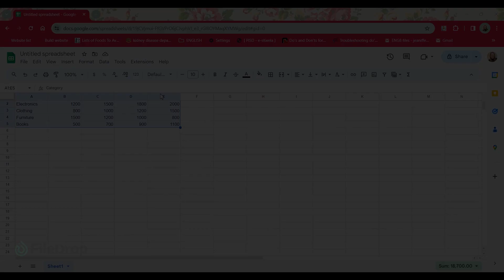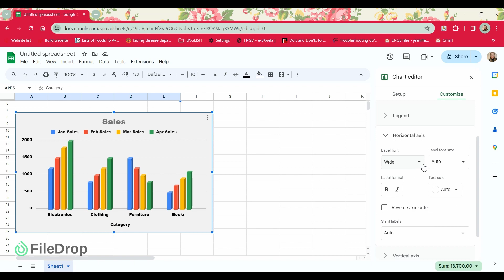Creating Interactive and Dynamic Charts Google Sheets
Unlock the full potential of Google Sheets with our comprehensive guide on creating interactive and dynamic charts! 📊✨ In this video, we dive deep into the best tips and tricks to transform your data into visually appealing and interactive charts that will impress your audience and enhance your presentations.

Learn how to:

Utilize Google Sheets' built-in chart tools
Customize your charts for better data visualization
Implement interactive features to make your charts more engaging
Use advanced techniques to create dynamic charts that update automatically
Whether you're a beginner or an experienced user, this tutorial will provide you with valuable insights and practical steps to elevate your Google Sheets skills. Don't miss out on these essential tips to make your data stand out!

✅ Over 100.000 people already use FileDrop. If you want to use it you can install it